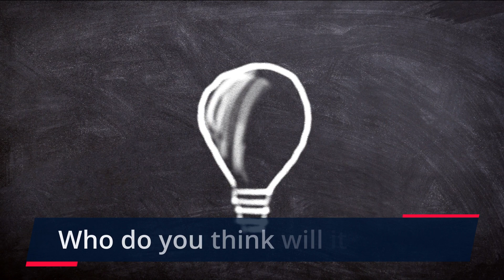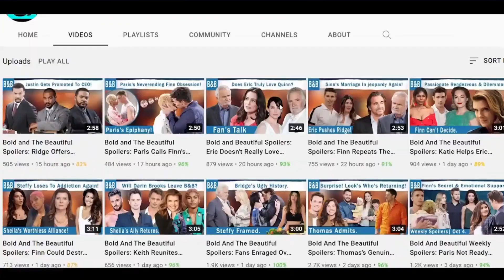The Bold and the Beautiful Full Episode Monday 4/24/2023 B&B Spoilers April 24